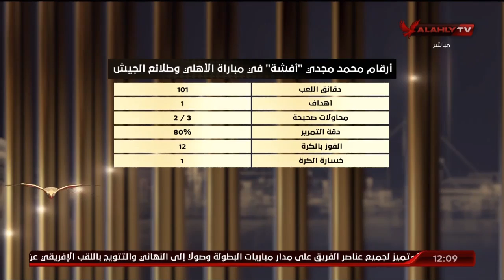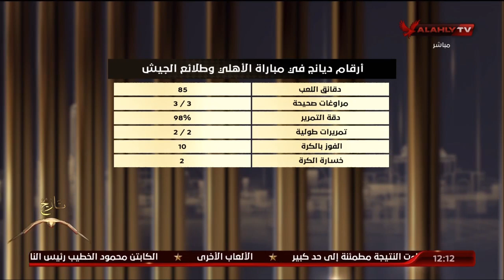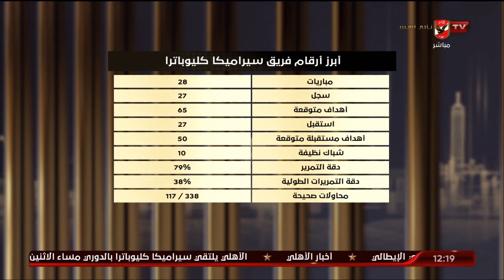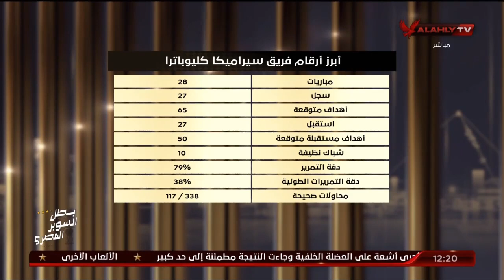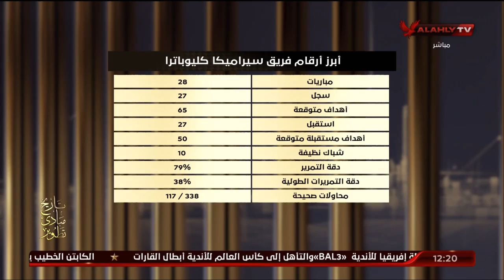اللقاء الكامل | أيمن جيلبرتو وصبري سراج النقاد الرياضيين | البيت الكبير